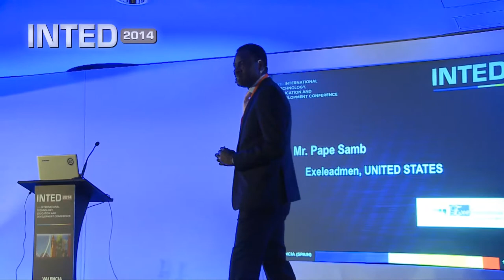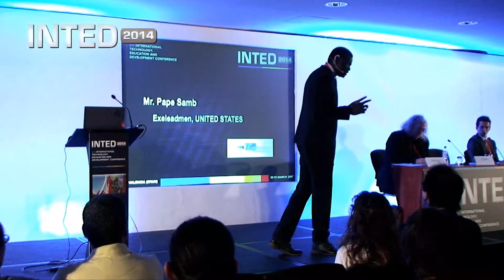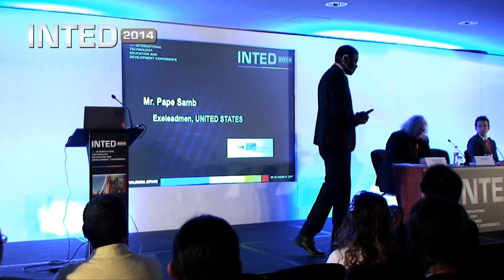Pape Samb: Linking Education with Entrepreneurship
Keynote speech given at INTED2014 Valencia.

Entrepreneurship is one of the solutions for developing self-sustainable communities, women and youth-led initiatives in developing countries. But, how can we teach to be an entrepreneur? Pape Samb is a social entrepreneur specialized in international development. He is the chairman, founder and designer of the Global Youth Innovation Network (GYIN), a youth-run and led network of over 5,000 young leaders, entrepreneurs, innovators and farmers in approximately 100 countries.
This talk shows the experimental learning approach that has been supported and sustained by the GYIN throughout its national chapters in Africa. Samb shares how to link education with entrepreneurship by transforming schools into experiential learning labs to promote dynamic interchange of ideas, shared learning, teamwork, innovation and greater personal accountability for achieving personal success. The speaker will present a three-step experiential approach including self-assessment activities, practical group learning, and use of success stories to develop innovative self-sustainable youth enterprises.